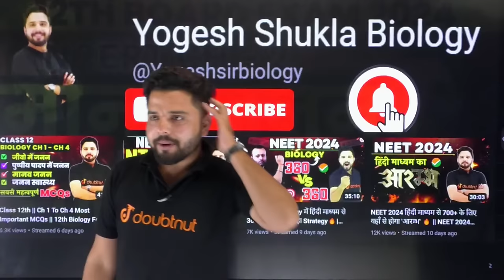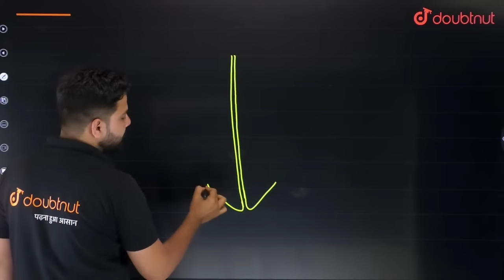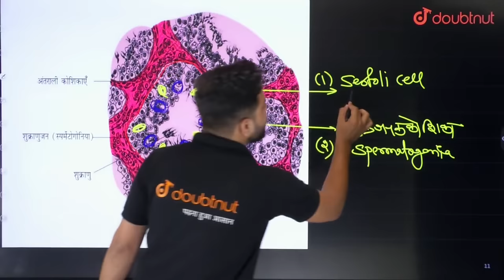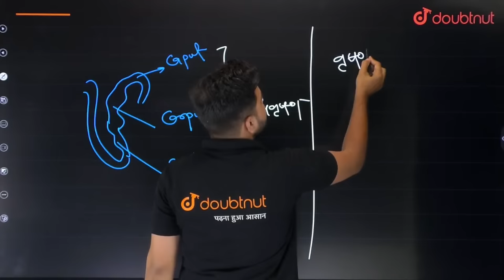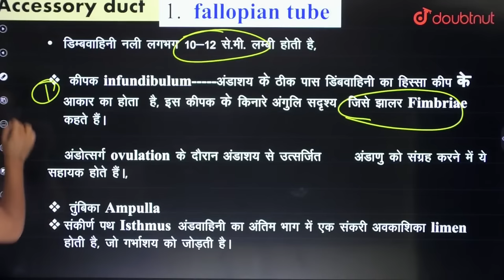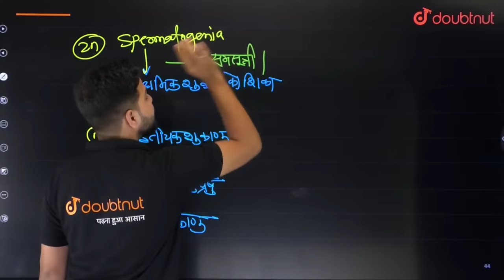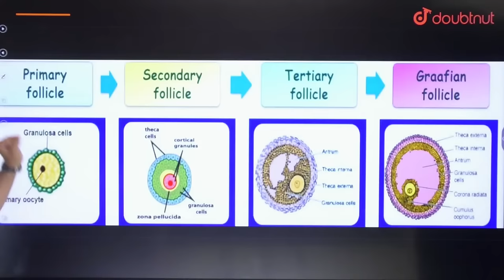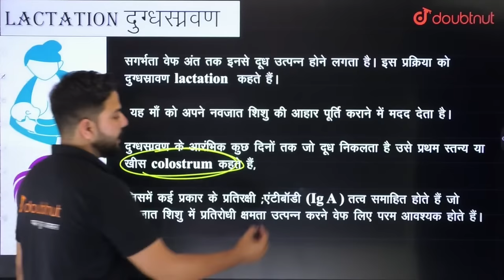मानव जनन One Shot | 12th Biology Human Reproduction | NCERT Chapter 2 | 12th Board Exam 2024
मानव जनन | One Shot | 12th Biology Human Reproduction | NCERT Chapter 2 | 12th Board Exam 2024 | Yogesh Sir | Doubtnut